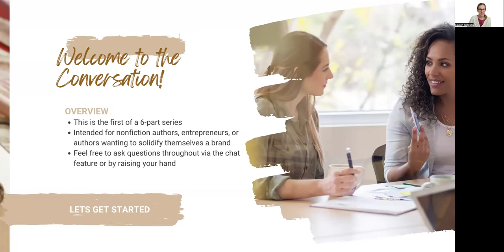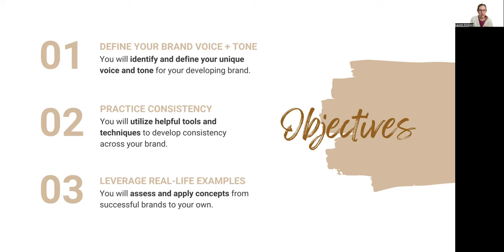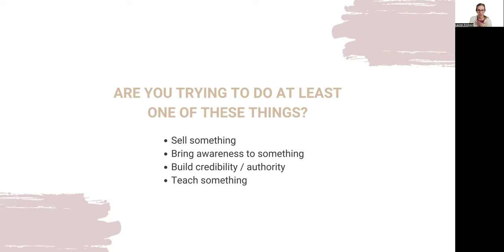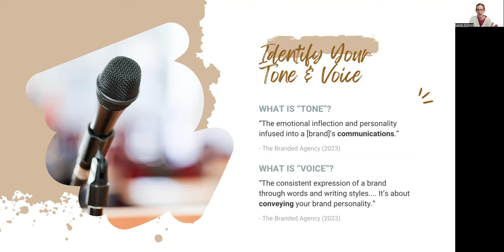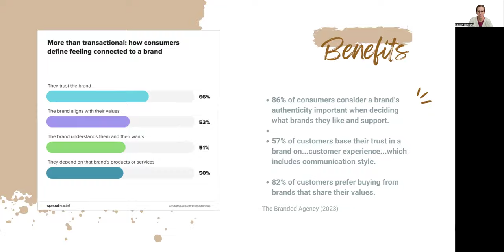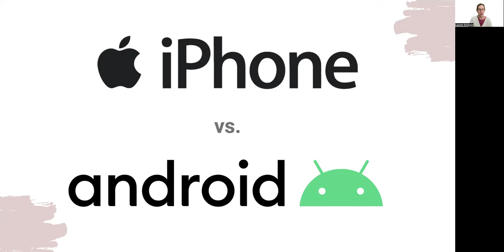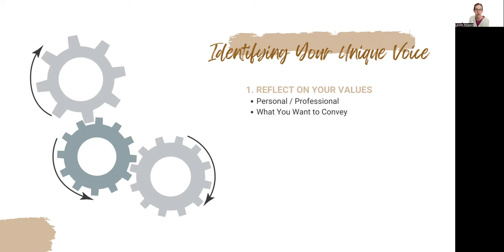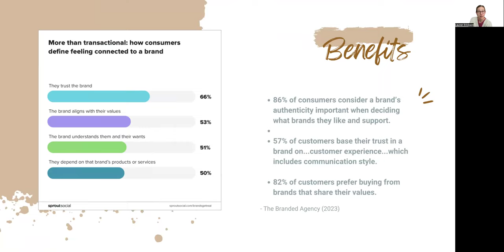Building Your Authorpreneur Brand: Voice, Tone, & Consistency [FULL WEBINAR]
🌟 Tune Into the 3-Month "Content Marketing for Authorpreneurs" Webinar Series 🌟

Are you an author, entrepreneur, or creative professional looking to boost your visibility and influence through the power of content marketing? Our 3-month webinar series is your gateway to a wealth of knowledge, practical strategies, and a supportive community of like-minded individuals. ⬇️

📅 NEXT WEBINAR: Mastering Content Creation: Strategies for Engagement, Conversion, and More

Date: Thursday, August 22nd
Time: 1 - 2PM CT

📅 BIG EVENT: Cre8tive Con 2025

Date: Fri, Feb 21st - Sunday, Feb 23rd
Where: The Intercontinental Hotel in Downtown Chicago

Come see me!!! I'll be doing a workshop there and giving out free 15min strategy sessions! ⭐